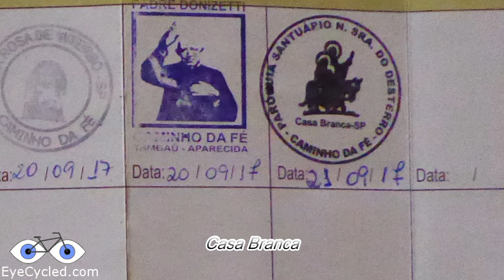10 Caminho da Fé: Casa Branca para Itobi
Caminho da Fé, estágio 7, 21 Setembro 2017: De Casa Branca para Itobi

Se voce não sabe o que é o Caminho da Fé, clique nest link para descobrir

Link para o artigo sobre este vídeo no Blogue: (Será atualizado quando disponível)

Este vídeo cobre o estágio 7 do caminho da fé entre as cidades de Casa Branca e Itobi no estado de SP.
Os dados de GPS coletados pelo meu Garmin indicam que eu pedalei 15,61 Km entre estas cidades, o que é consistente com a distância indicada no mapa oficial do caminho. Eu levei 1h e 59m para completar este estágio de bicicleta.

CONTRIBUIÇÕES / DOAÇÕES
A manutenção do blog e a criação destes e de novos vídeos só são possiveis por causa das generosas doações de seus apoiadores. Existem 2 opções para nos ajudar com sua contribuição. A página de doações do EyeCycled explica elas melhor,

Para se tornar um apoiador desta causa e receber as recompensas, por favor acesse esta página

Atribuição Musical:
Vinheta de Introdução e música de fundo:
Instrumental acustico de Romaria de Renato Teixeira pela dupla Duofel  (Fernando Melo e Luiz Bueno), SESC  Sesc Consolação,  Brasil, 18 Junho 2012.

Musica de fundo:

1. Everything Looks Different ( In Fra RED ) por LoveShadow featuring Vox